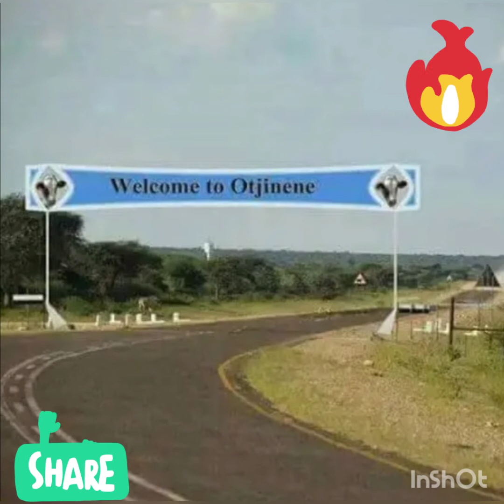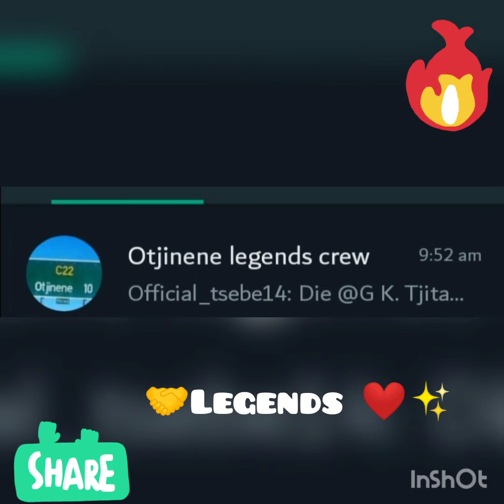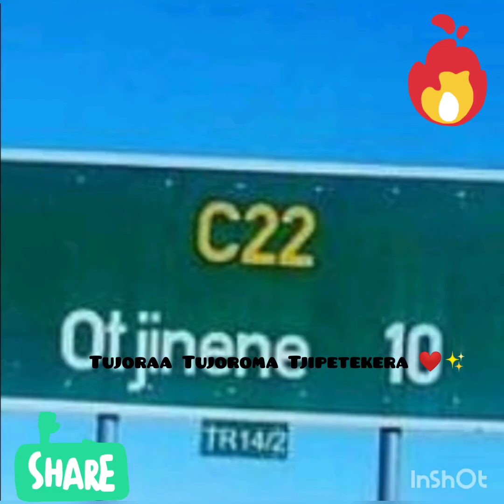Otjinene legends hit song by Becky Kauiiue 💃❤️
Sukomama Keja